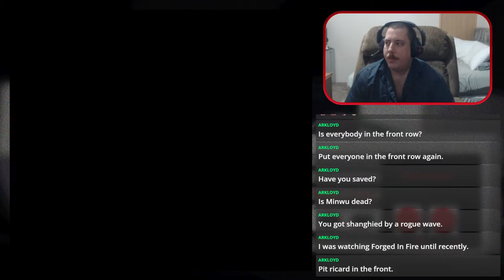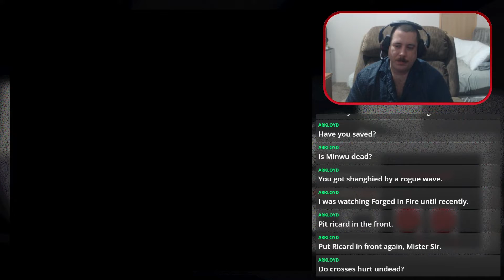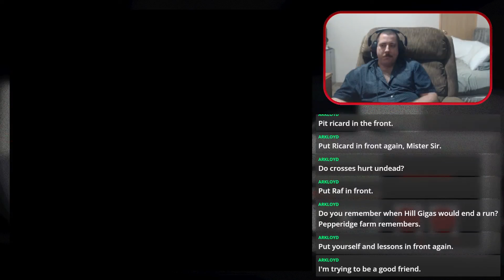The Game Master: Final Fantasy II (Part 32)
The Game Master features Raktus himself playing old games that existed when he first got into gaming, but may have missed. In this opening gambit, he has decided to play through the entire Final Fantasy series. The current plan is: